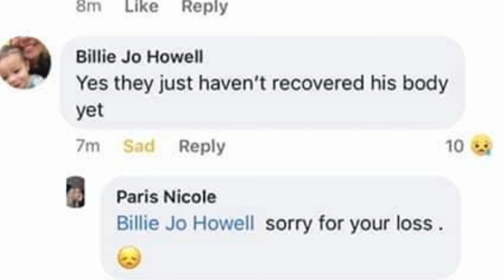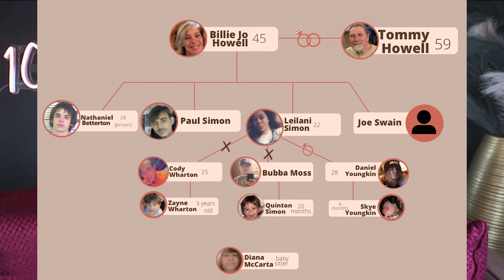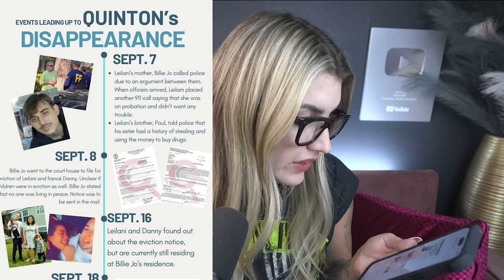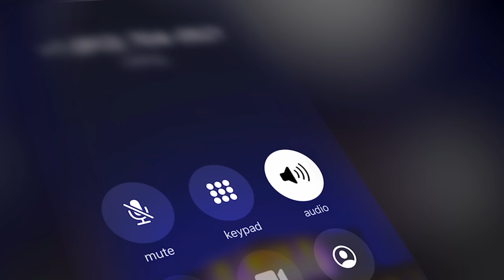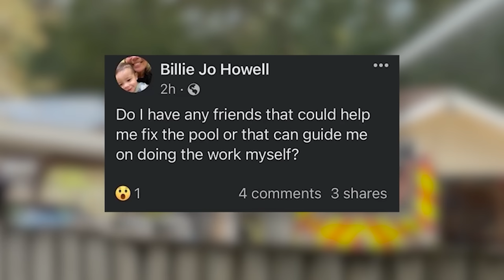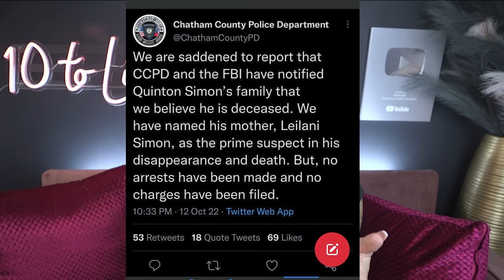Quinton Simon Update: Everything We Know So Far + Timeline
Comments on this channel are the sole responsibility of their writers and as such the writers will take full responsibility, liability, and blame for any libel or litigation that results from something written in or as a direct result of something written in a comment. Please feel free to challenge or disagree in the comments section – but 10 to LIFE reserves the right to delete any comment for any reason (abusive, profane, rude, etc) – so please keep it polite and relevant. quentin simon live 10 to life annie elise 10 to life with annie elise quinton simon news